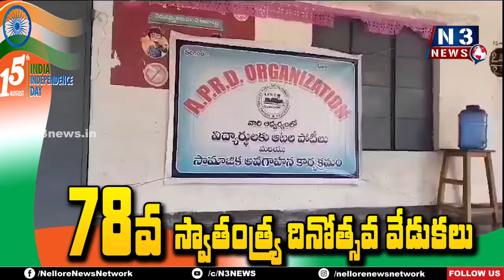పొద‌ల‌కూరులో APRD ఆర్గనైజేషన్ ఆధ్వర్యంలో పంద్రాగ‌స్ట్ వేడుక‌లు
- ఆటల పోటీల్లో గెలుపొందిన విద్యార్థులకు బహుమతుల పంపిణీ